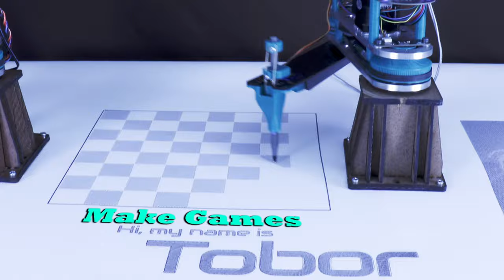Introducing Tobor: The Robotic Arm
Tobor is Evezor's newest robotic arm that can draw, pick and place, assemble circuit boards and can be programmed with Python.